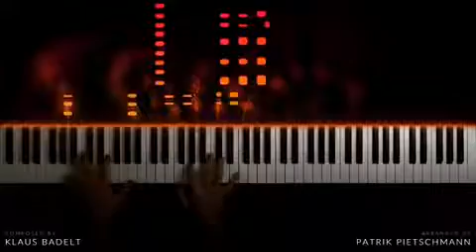Pianists 🎹 Piano trên Instagram “Pirates of the Caribbean He's a Pirate Piano Version @piano pno